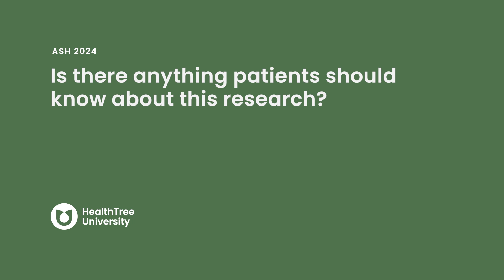Boosting Infection Protection in Myeloma Patients with IvIG Therapy | Betsy O’Donnell, MD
Dr. Betsy O'Donnell from the Dana-Farber Cancer Institute discusses a retrospective observational study on the use of immunoglobulin replacement therapy (IVIG) in multiple myeloma patients.

ASH Abstract: Real-World Effectiveness of Immunoglobulin Replacement Therapy on Hypogammaglobulinemia and Infectious Complications in Patients with Multiple Myeloma